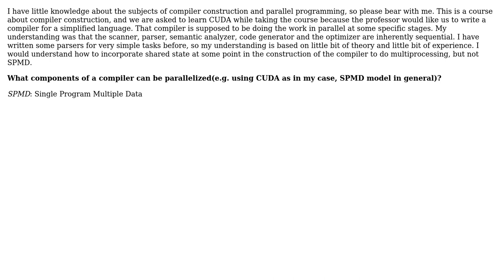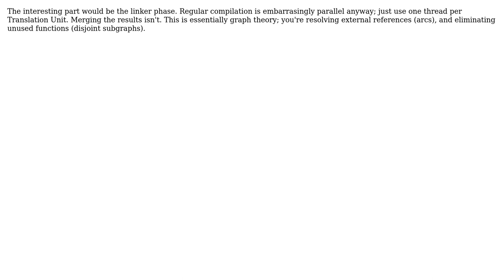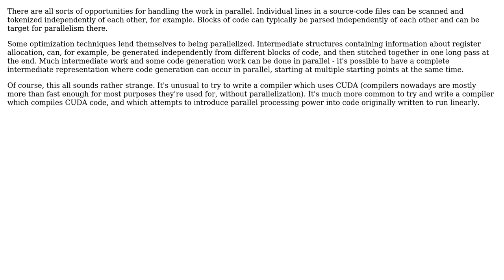Software Engineering: Where could SPMD parallel programming be used in a Compiler? (5 Solutions!!)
Software Engineering: Where could SPMD parallel programming be used in a Compiler?

With thanks & praise to God, and with thanks to the many people who have made this project possible! | Content (except music & images) licensed under CC BY-SA | Music | Images & others | With thanks to user SK-logic user MSalters user Khaled Alshaya user gnat user DeadMG user blueberryfields user Adam Lear and the Stack Exchange Network Trademarks are property of their respective owners. You are responsible for your own actions.